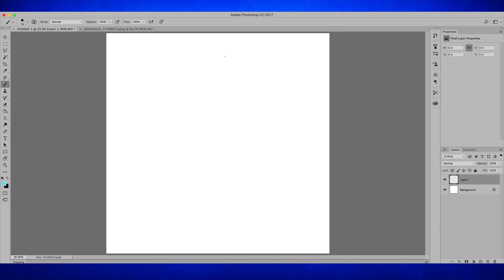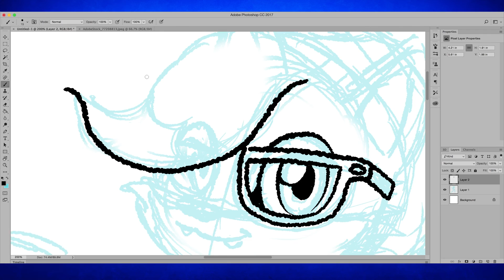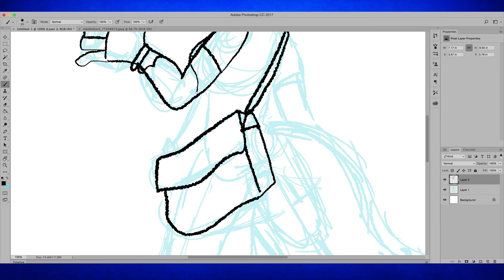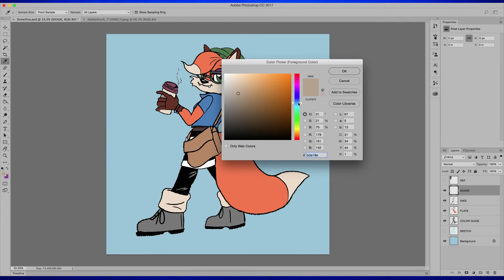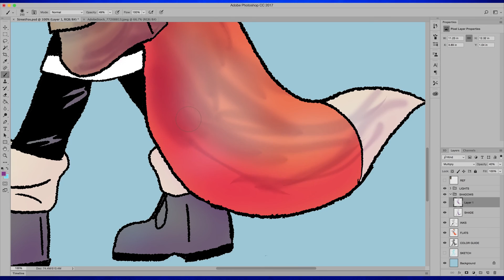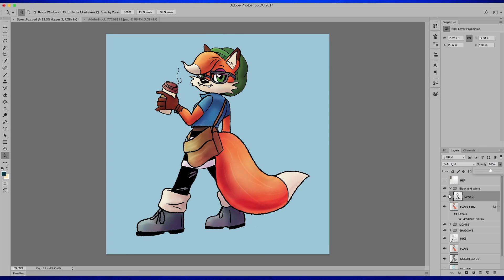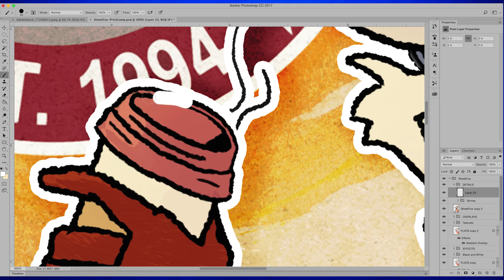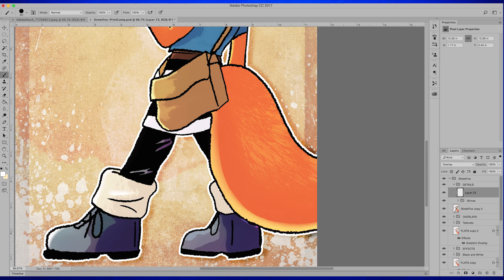Street Fox Coffee from Planet Coaster | Speedpaint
Making Art, Creating Animations, and Doing Voices ! These are the digital voyages of ChitChad!

StreetFox Coffee, character and logo copyright Frontier
Planet Coaster, game and logo copyright Frontier
The Foxy Coffee logo utilized in this video is copyright Frontier